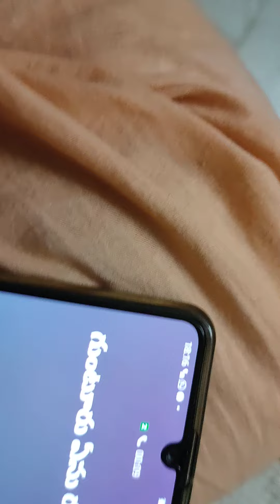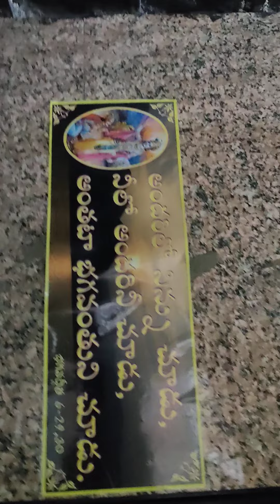ఈ గొర్రెలు ఎప్పటికీ రాజ్యాంగ బద్దంగా X కాలేరు అంతేగా అంతేగా,